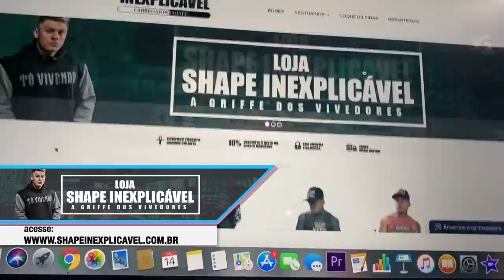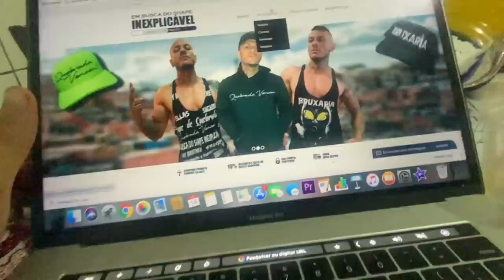ELA TREINOU DESCALÇA COMIGO